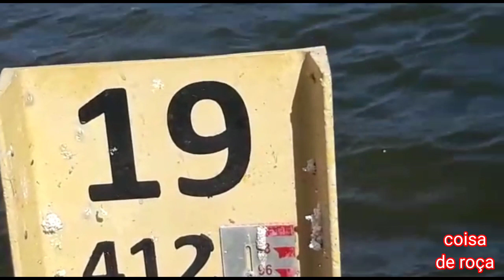Imagens aéreas da 1° barragem a receber as águas de Jati. ATALHO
Barragem  de atalho, a primeira a receber as águas da transposição do Rio São Francisco, após a barragem de Jati CE.